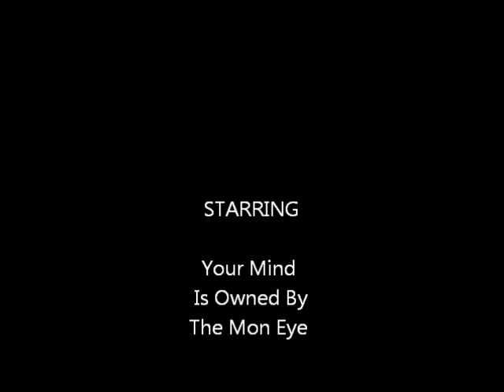Stanley Kubrick Files - A Trip To The Moon & A New Focus For Western Civilization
watch?v=ceMgdXahhAY